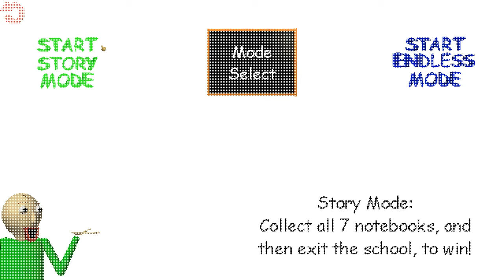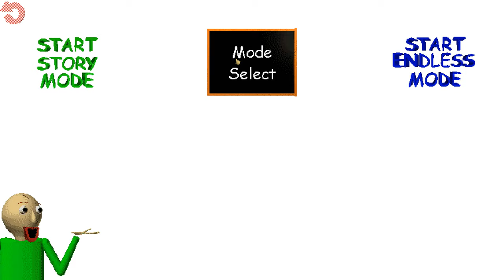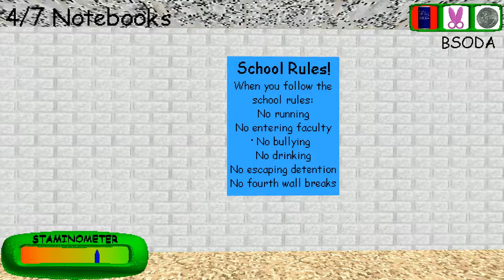Principal of the Thing Helps Player V2 - Baldi's Basics Mod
Credits

Key Author
A_Studio - The developer of this mod

Original Authors
mystman12 - Origin Game